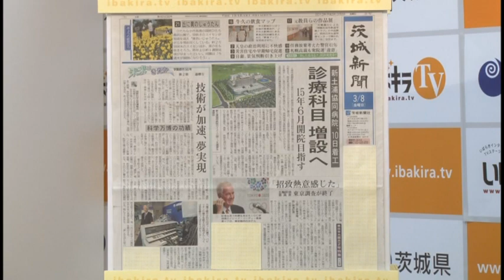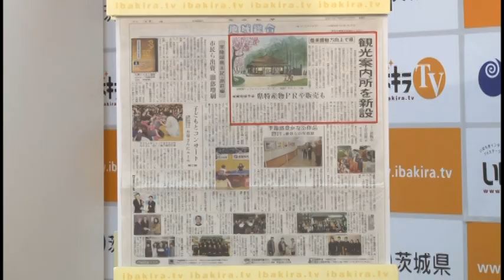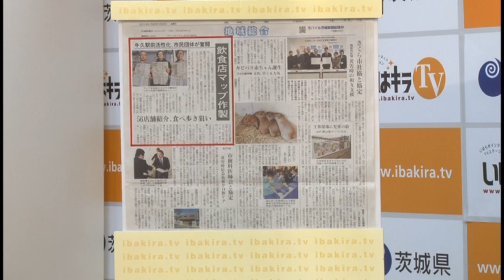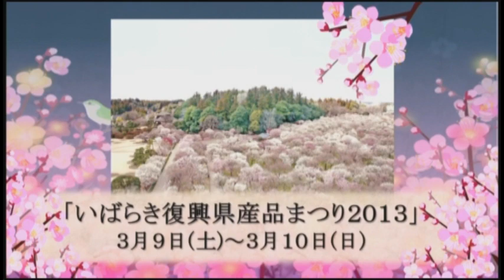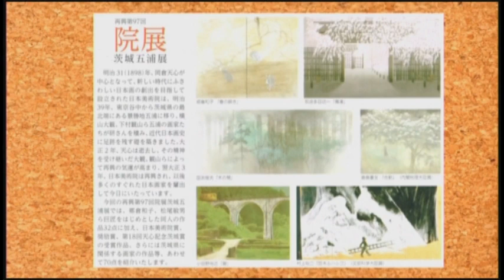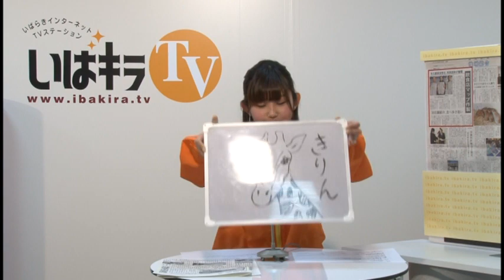いばキラモーニングアーカイブス(平成25年3月8日8:15配信)